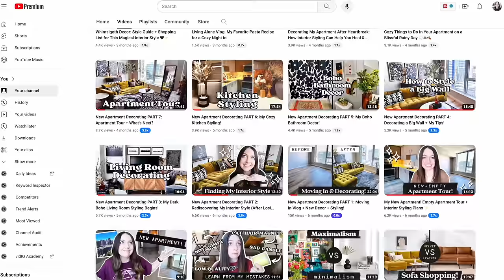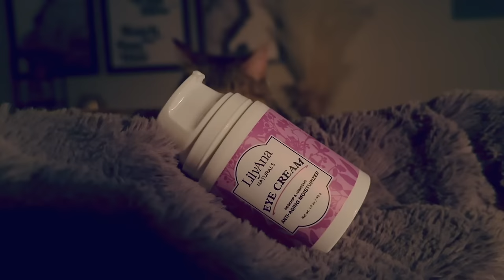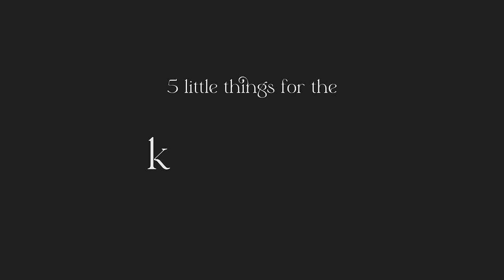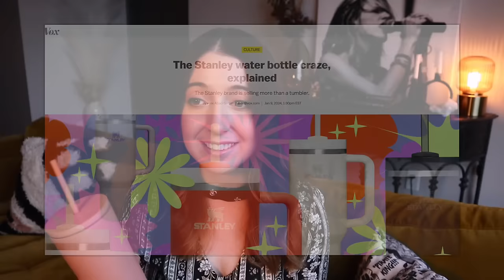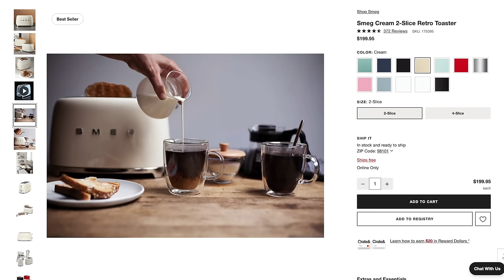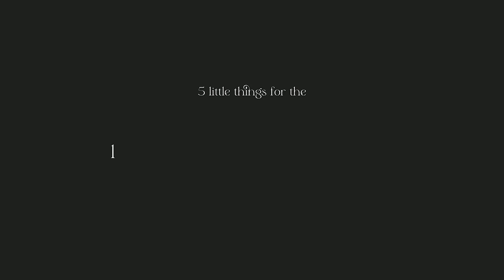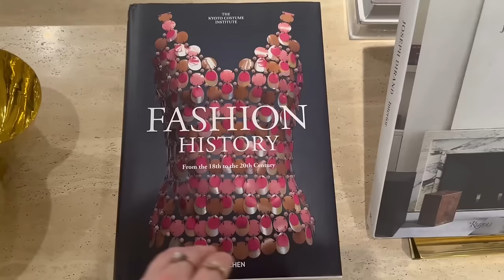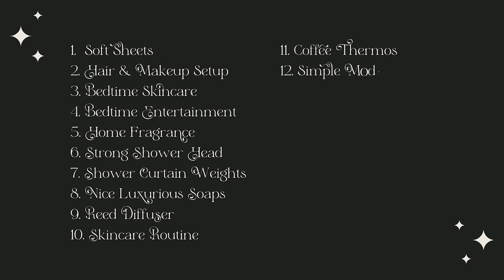20 Little Things That Will Make Your Small Apartment Feel Like Home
Want to make your small apartment feel like a home? Here are 20 little things that will help you do so!

2. My hair/makeup setup
    4. Makeup mirror:
3. My bedtime skincare routine
1. CosRx snail mucin moisturizer
2. LilyAna Naturals eye cream
4. iPad mini
5. Pura Smart Fragrance Diffuser
6. Cobbe filtered shower head
7. Shower curtain weights
8. L’Occitane almond shower oil
9. My favorite reed diffusers
1. Orange Blossom by Antica Farmacista
2. Big Sur by Archipelago
3. Black Currant and Bay by Rosy Rings
4. Birchwood Pine by Nest
10. My daily skincare routine
2. Aveeno face cleanser
12. Simple Modern water tumbler
13. My toaster
14. World Market brandy glass
16. My living room entertainment setup:
1. Apple TV
2. Nintendo Switch
3. Playstation 5
17. World Market side table (that I use as a “TV tray” to eat on)
18. Foldable yoga mat

✦ FREE APARTMENT STYLING WORKSHOP: ✦

In this one-hour workshop, I’ll help you discover your personal style, get inspired, and create the stylish apartment you’ve been dreaming of!

✦ FREE RESOURCES: ✦

✦ Come say hi to me on social! ✦

00:00 making an apartment feel like home
01:54 5 little things for the bedroom
08:58 5 little things for the bathroom
15:31 5 little things for the kitchen
21:25 5 little things for the living room